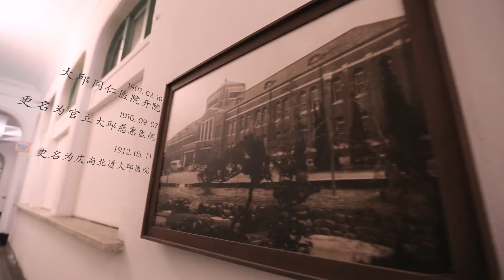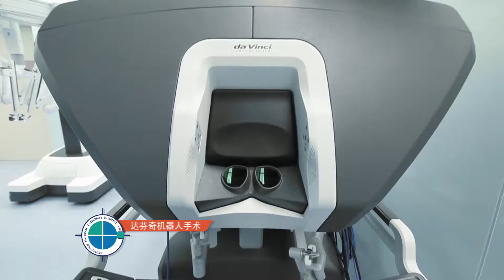韩国庆北国立大学医院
庆北国立大学医院介绍